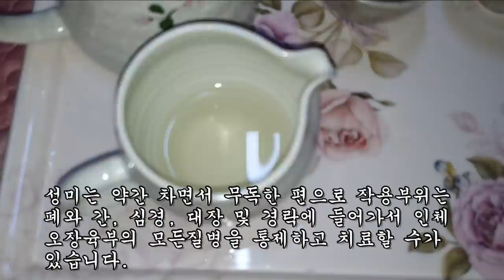우수한 항산화효과로 당뇨병에 검증된 만능치료제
간암, 담낭암, 백혈병, 당뇨병, 고혈압, 피부병, 만성골수염,